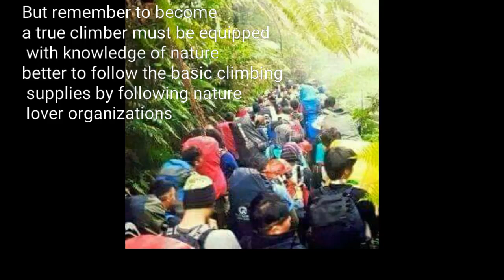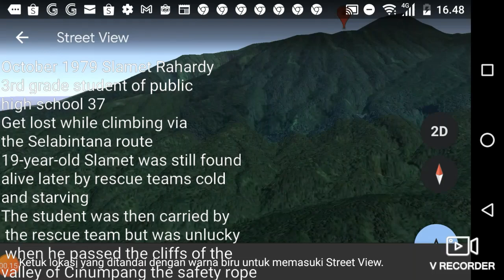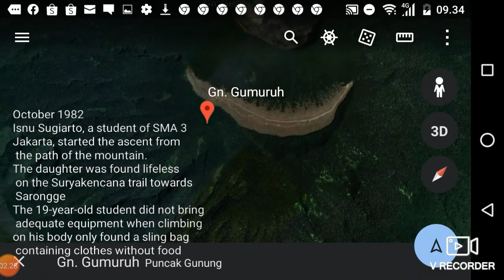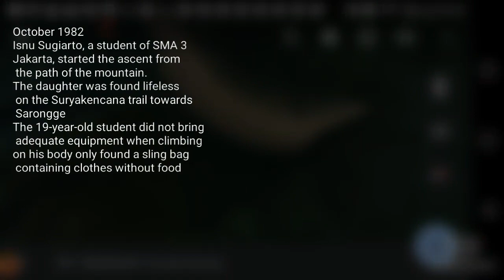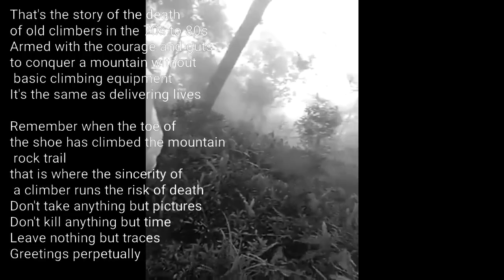JALUR ILEGAL GUNUNG GEDE PANGRANGO TAHUN 1972 II KEMATIAN PENDAKI LAWAS DISEPANJANG JALAN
pendakian gunung Gede-Pangrango tahun 1972 dengan beberapa korban dari survivor
yang tersesat hingga tewas